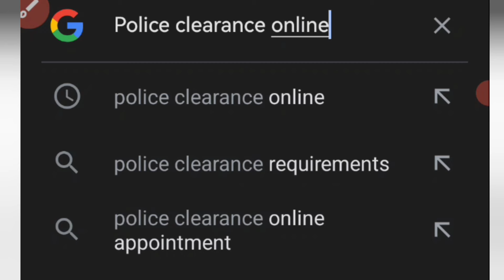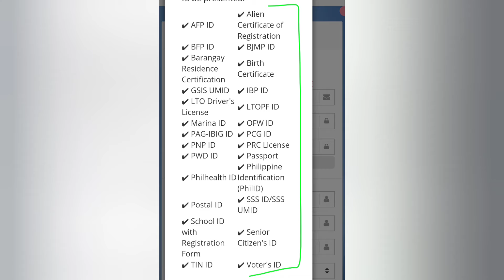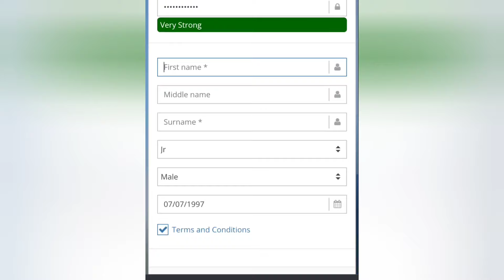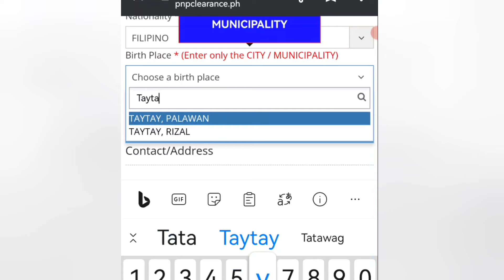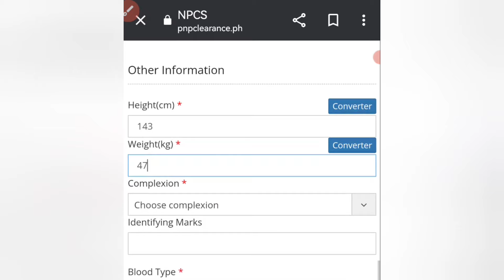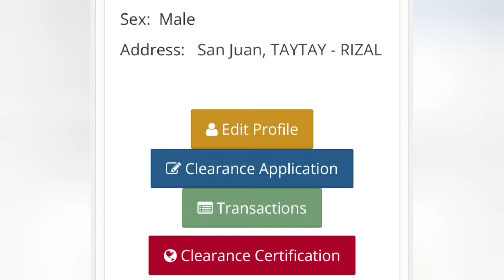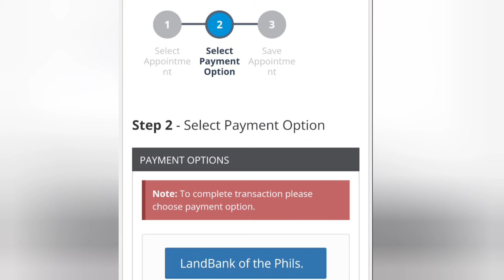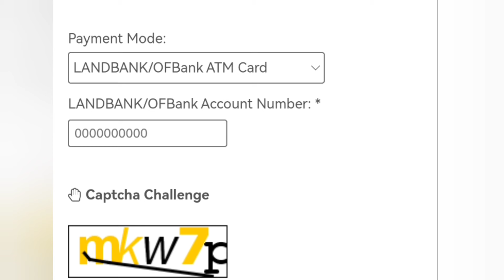Paano kumuha ng Police Clearance online 2024? How to get Police Clearance online 2024?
How to pay POLICE CLEARANCE via over the counter in 7-ELEVEN, BAYAD CENTER, PALAWAN PAWNSHOP, CEBUAN MHUILLIER, BDO BANK, ROBINSONS MALL, SM MALL, & MORE: